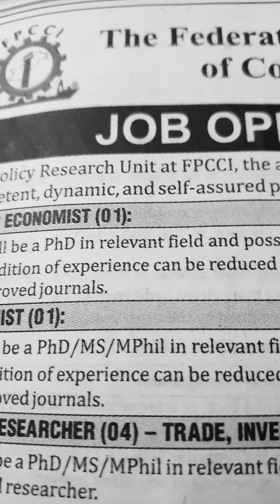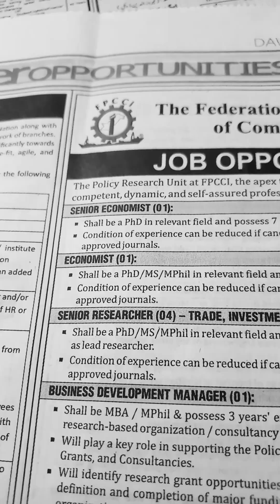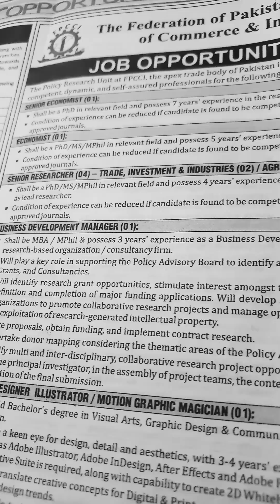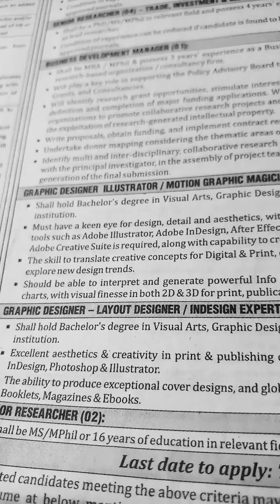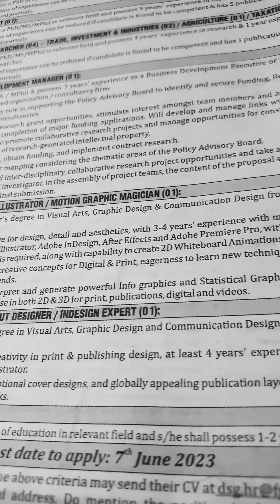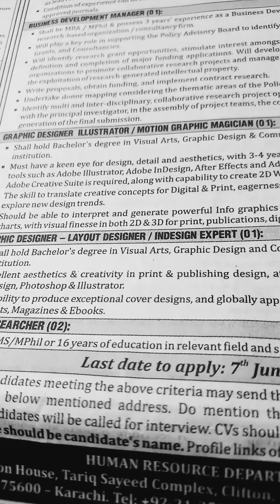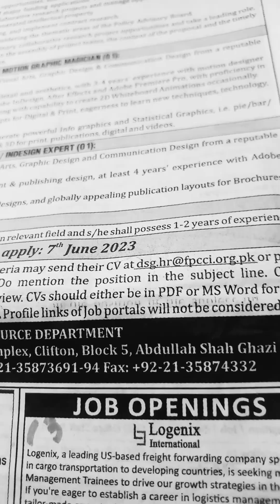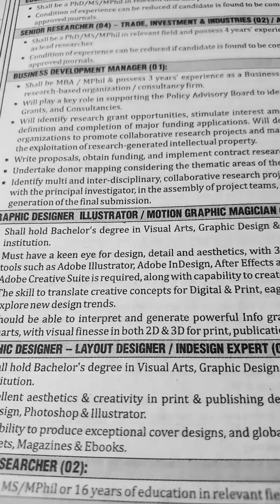The Federation of Pakistan Chambers of Commerce & Industry-Dawn Sunday Newspaper-Jobs in Pakistan🌺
Assalam-O-Alikum:-Ap logon se request hai is video ko end tak dekheay ga.Shukriya